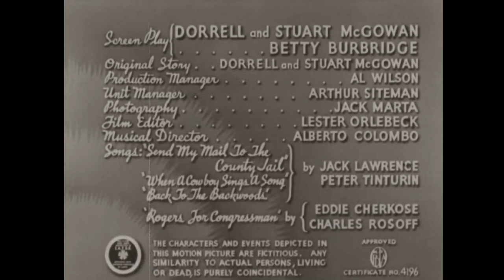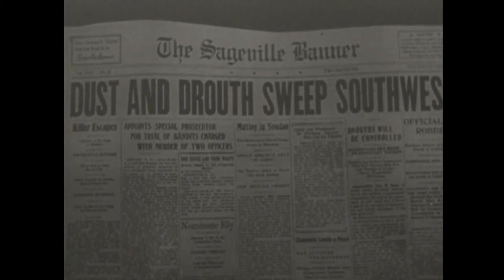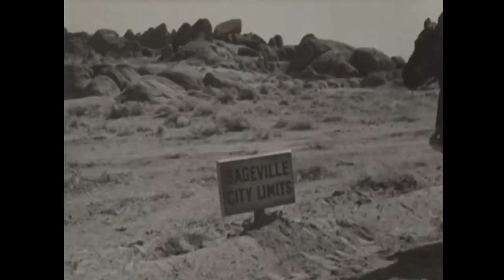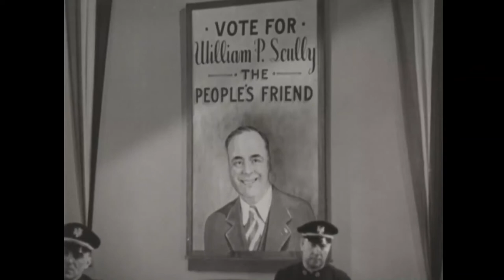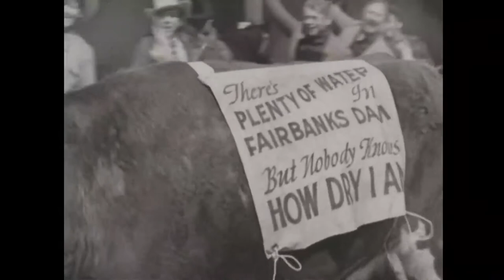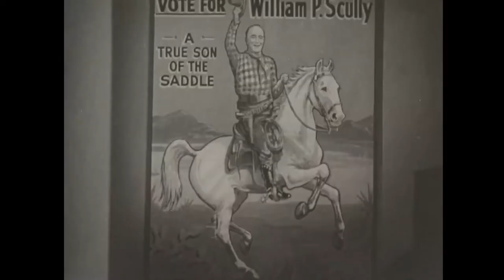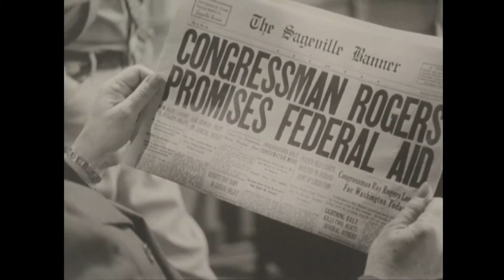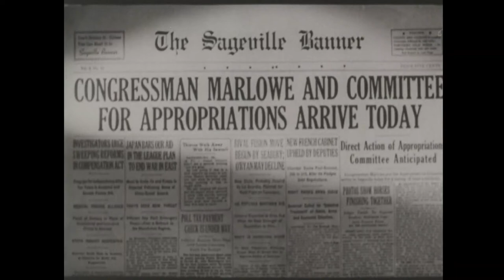Under Western Stars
"Under Western Stars" turned Roy Rogers into a movie star. In the film, Rogers plays a populist cowboy/congressman elected to champion for small ranchers' water rights during the Dust Bowl. He and his golden palomino Trigger appeared in nearly 100 films and a long-running television series. Known as "King of the Cowboys," the popular Rogers had an enormous impact on American audiences. Rogers was perceived as the almost perfect embodiment of what a cowboy should be in appearance, values, good manners and chivalrous behavior. Named to the National Film Registry in 2009.